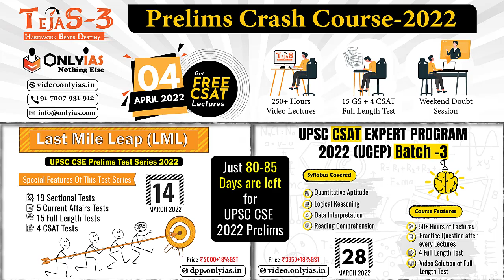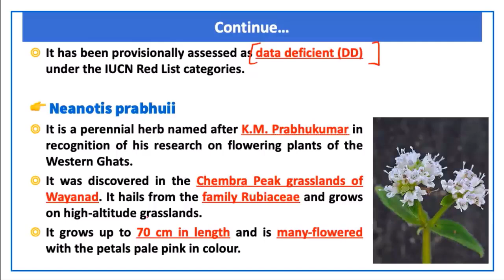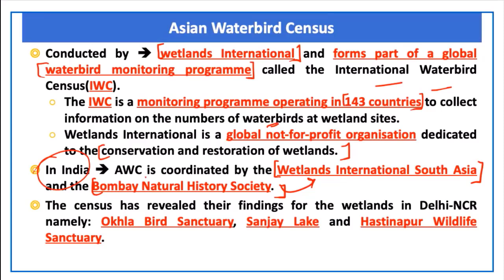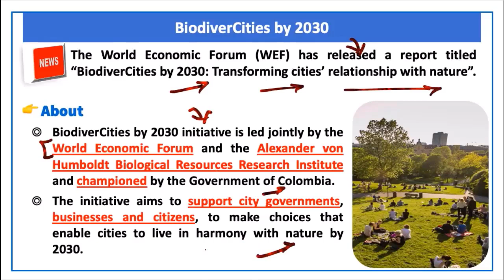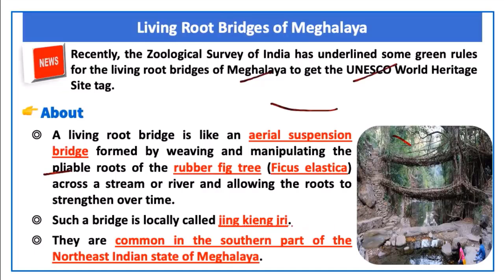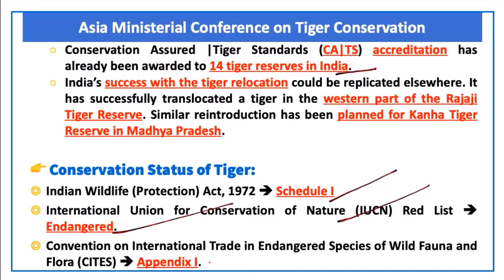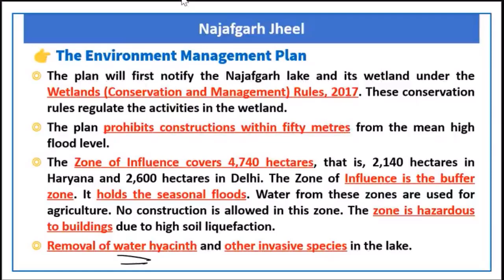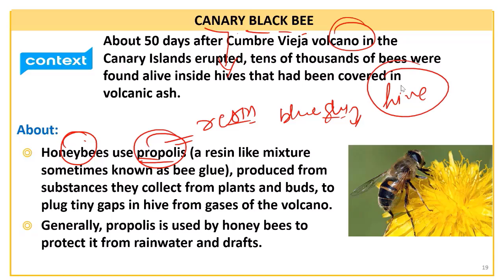Environment | Lecture 5 | Prelims Revision 2022 | January 2022 | OnlyIAS